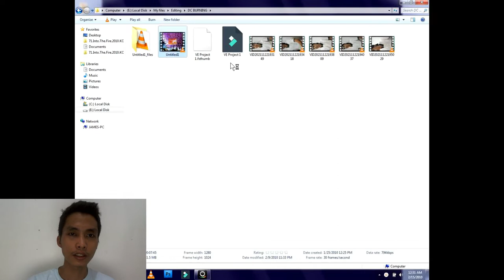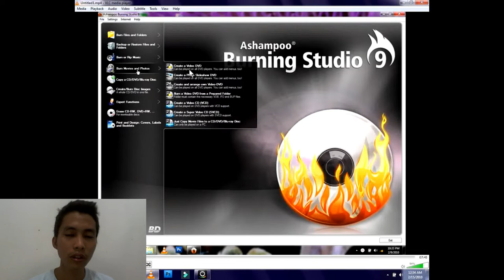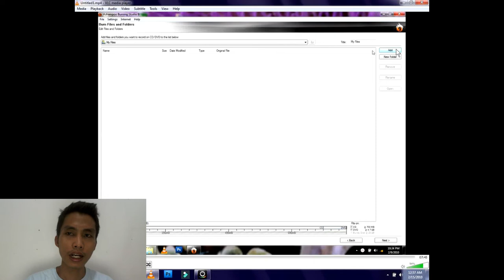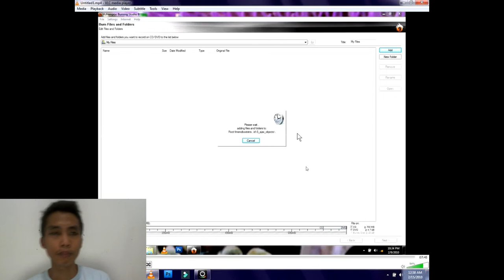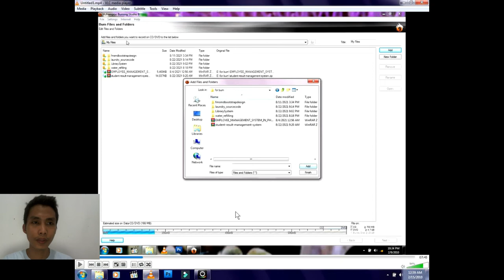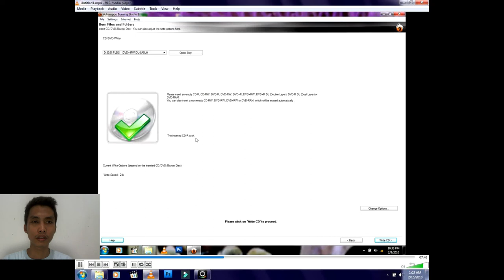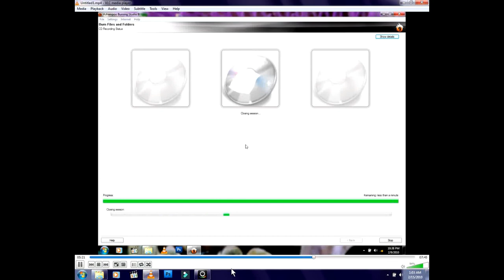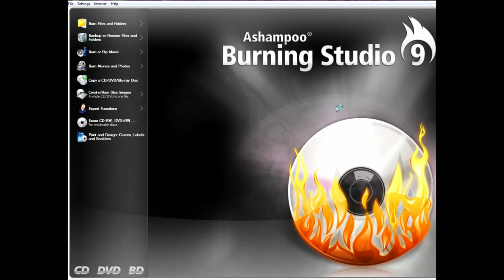CD BURNING TUTORIAL I TAGALOG